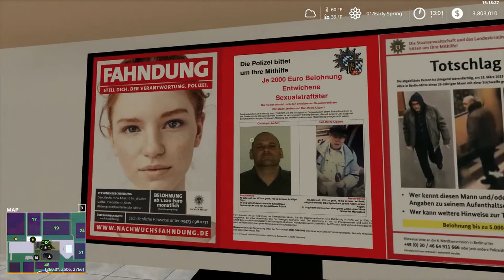FS 19 Pleasant Valley Collaboration 1.0.0 Lets Play Ep1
Farming Simulator  19 Live Stream  of Cazz64 Map of Pleasant Valley Collaboration. I love to play this map and thought I would play again I will show you how I setup a Farm and Play this map.

 Buddy1927 Gaming Gear

Farming Simulator 19 will feature new American and European environments in which to develop and expand your farm and will introduce many exciting new farming activities, including new machinery and crops with cotton and oat! Tend to your livestock of pigs, cows, sheep, and chickens - or ride your horses for the first time, letting you explore in a brand-new way the vast land around your farm.Farming Simulator 19 is the richest and most complete farming experience ever made!IN FEATURES

    The biggest step forward for the Farming Simulator franchise, offering the most striking and immersive graphics ever
    Use and drive hundreds of faithfully reproduced farming vehicles and tools, including for the first time John Deere
    Tend to your livestock including pigs, cows, sheep, chicken, and for the first time horses
    Ride your own horses and explore the vast areas offered in huge open worlds loaded with farming activities
    Develop your farm online with up to 16 players and enrich your Farming experience with community-created mods

Get a wealth of additional vehicles from new brand CLAAS to upgrade your Farming Simulator 19.

The official expansion of Farming Simulator 19 brings a host of fresh content to extend and enrich your game!

For the first time in franchise history, discover CLAAS, one of the world’s leading farming brands, and its new vehicles allowing you to expand a wide range of activities such as forage harvesting and baling.

Over 35 faithfully reproduced vehicles and tools from CLAAS join the already huge garage of Farming Simulator 19, including the new LEXION 8900 combine harvester and its unique technology, the JAGUAR 960 TT forage harvester for effective silage, and the powerful XERION 5000 tractor.